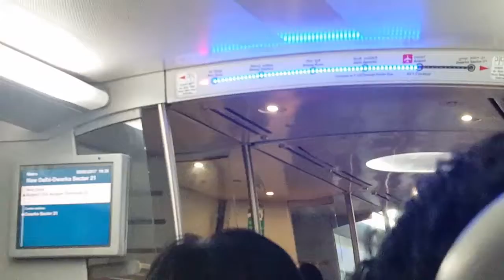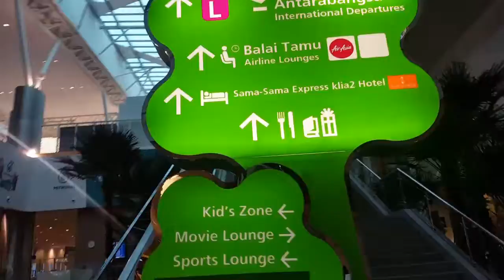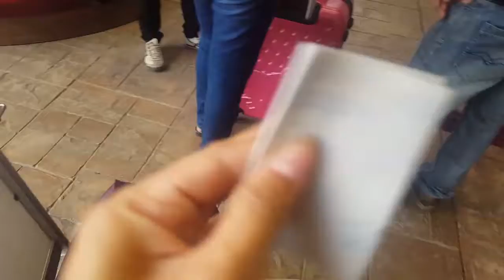VLOG | 4th-6th June 2017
To phuket!!